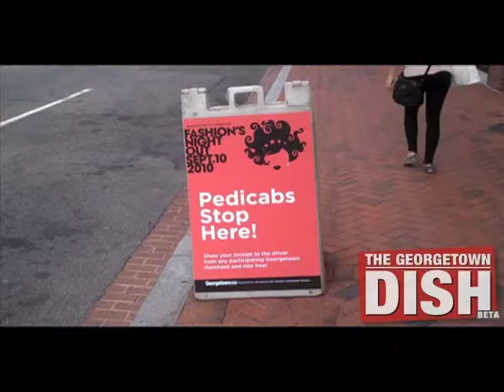Georgetown Dish: Fashion's Night Out Georgetown 2010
The Georgetown Dish documents the first annual Fashion's Night Out Georgetown event on September 10, 2010. Video highlights include the Cirque du Soleil Big Dance Squad, in-store events, the vitaminwater zero hydration, and complimentary FNO Georgetown-branded pedicab rides.